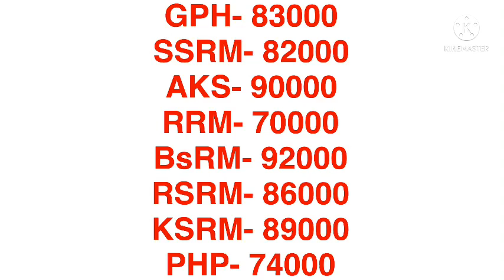16/ 4/ 2022 আবারো কমলো রডের দাম। সবচেয়ে ভালো 5 টি রডের দাম 2022। rod price in Bangladesh 2022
16/ 4/ 2022 আবারো কমলো রডের দাম। সবচেয়ে  ভালো 5 টি রডের দাম 2022। rod price in Bangladesh  2022